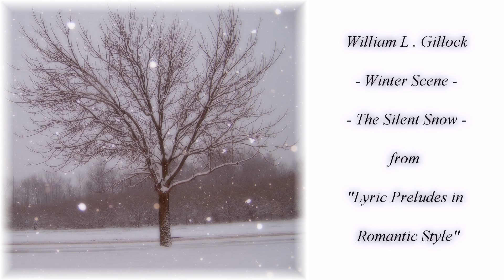Gillock - Winter Scene / The Silent Snow : ギロック／冬の風景～音もなく降る雪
「冬の風景」 「音もなく降る雪」 （叙情小曲集より）
作曲：ウィリアム・L・ギロック
"Winter Scene" and "The Silent Snow" from "Lyric Preludes in Romantic Style"
Played on Yamaha P-140